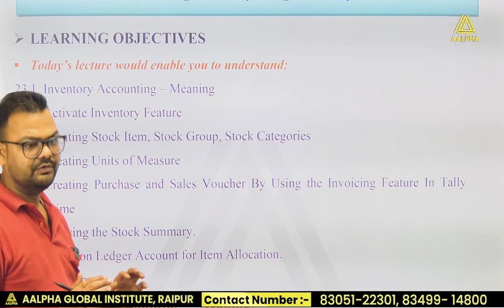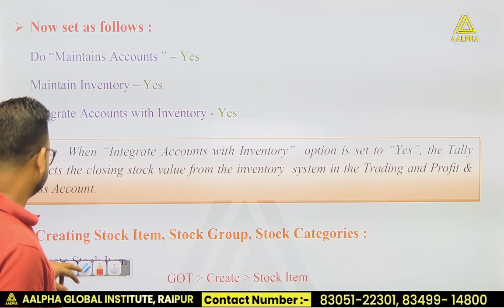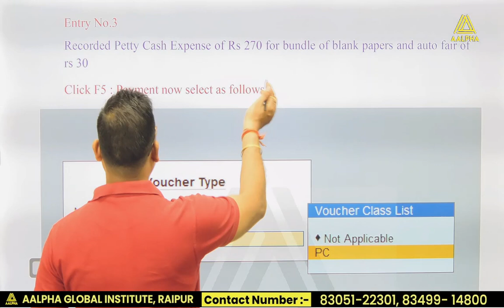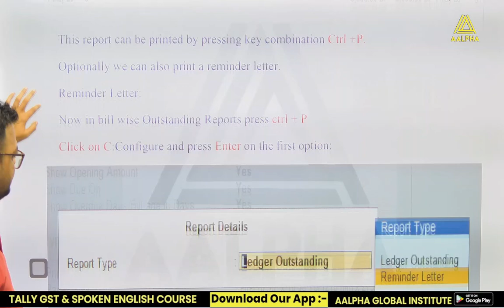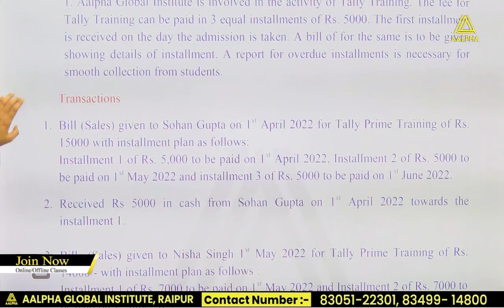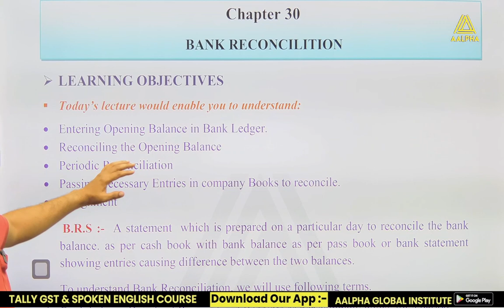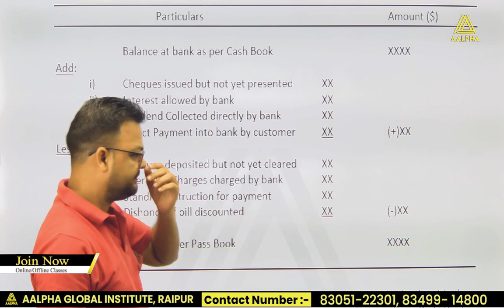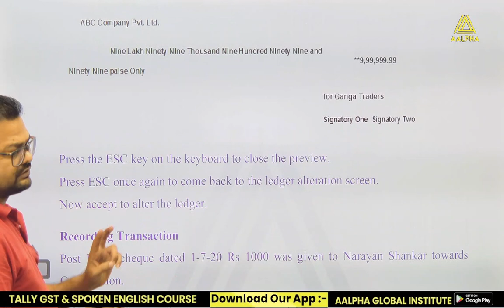FULL REVISION - TALLY VOLUME -3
In this video FULL REVISION - TALLY VOLUME -3In Tally Prime

Online Tally GST , Spoken English & Computer Course
Limited Offer: Get discount upto 80%

QuestionAnswerSessiononTallyCourse this video
In this video we have explained the All About GST Registeration Process